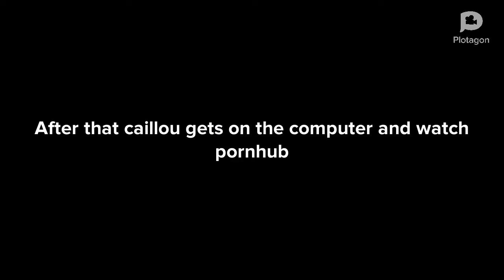Callou watch pornhub and gets grounded￼